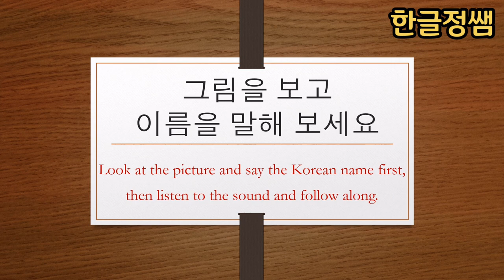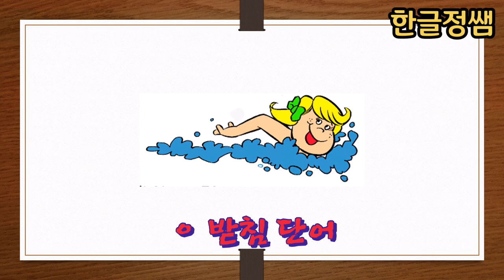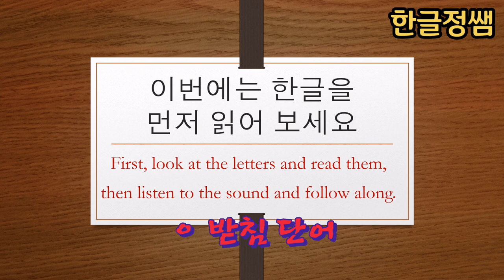[한국어단어공부] ㅇ 받침 단어 Korean Vocabulary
받침은 외국어로서 한글을 배울 때 만나는 첫 번째 어려운 관문 중의 하나라고 할 수 있습니다. 이런 받침을 배울 때 한글의 자음 순서에 따라서 배우기보다는 가장 많이 쓰이고 발음하기 쉬운 ㅇ받침을 제일 먼저 배웁니다.  발음이 부드럽고 일상 생활에서 사용되는 단어가 많이 있기 때문에 아이들이 처음 배우기에 좋습니다.  그러나 무엇보다도 가장 쉬운 접근은 아이들의 이름에 있는 받침부터 시작하는 것입니다.  받침을 모르는 아이들도 자신의 이름은 발음 할 수 있고 잘 알기 때문입니다.

As a foreign language, the final consonant is one of the first difficult gates to learning Hangeul. When learning final consonants, the most commonly used and easy to pronounce is starting ㅇ final consonant. Because the pronunciation of the ㅇ final consonant is easy and there are many words used in everyday life. But above all, the easiest approach is to start with the final consonants in the children's names. This is because even children who do not know the final consonants can pronounce their names and know them well.